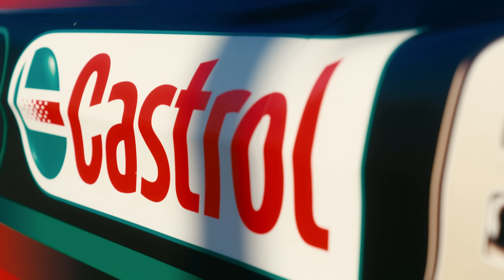BWT Alpine F1 Team and RFK Racing face off in the “Roval" - Castrol EDGE Challenge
BWT@AlpineCars F1® Team drivers Esteban Ocon and Pierre Gasly test their skills behind the wheel of a 700hp stock car in a race against@RFKRacingdrivers Chris Buescher & Brad Keselowski 🏁

It’s part road course, part oval; they call it a Roval!

Find out which team comes out on top! 🏁